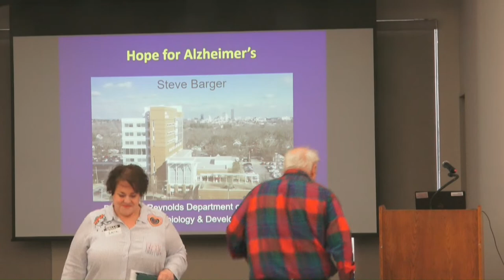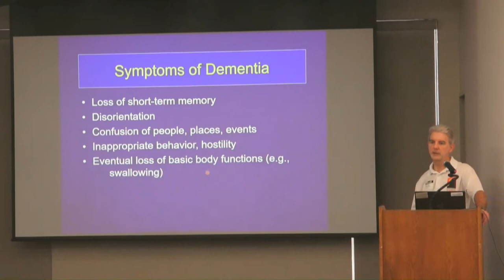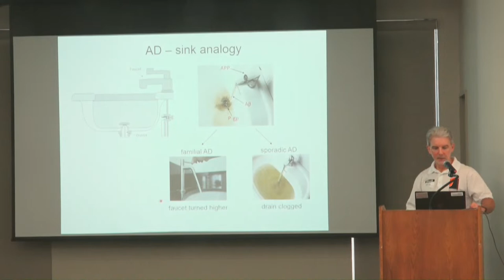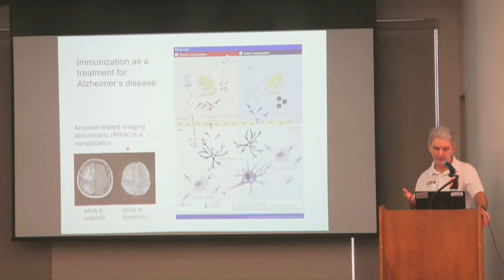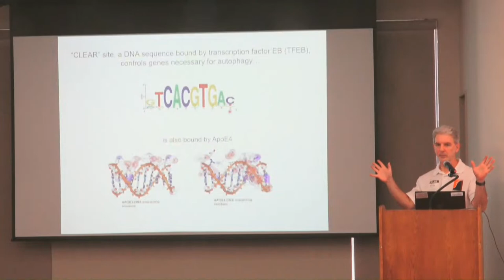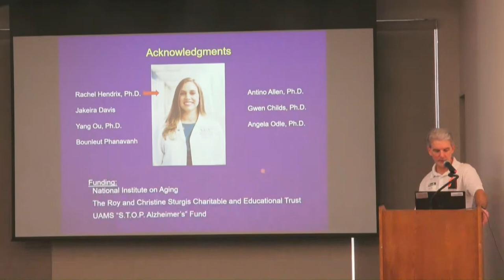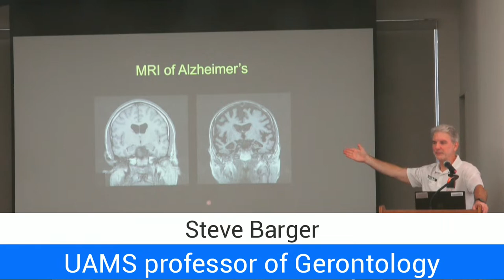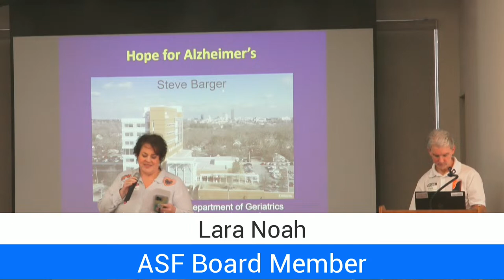Hope for Alzheimer's - Dr. Steve W. Barger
Dr. Steve W. Barger has dedicated his career to understanding Alzheimer's, the complex disorder that is the most common cause of age-related dementia. He and his colleagues have broken new ground in their research and he will outline novel ideas about the events which bring about age-related cognitive decline.

A native of Searcy, Arkansas, Dr. Barger earned his Ph.D. in Cell Biology at Vanderbilt. He is a Professor in the UAMS Departments of Geriatrics, Neurobiology & Developmental Sciences, and Internal Medicine, and is also appointed at the Department of Veterans Affairs. He has published over 100 articles about neuroscience and neurological disease, serves on the editorial board of five scientific journals, and is a member of the Arkansas General Assembly's Alzheimer's Advisory Board. And to top it off, he's a member of the board of directors at ACLU Arkansas and served as its president for several years.